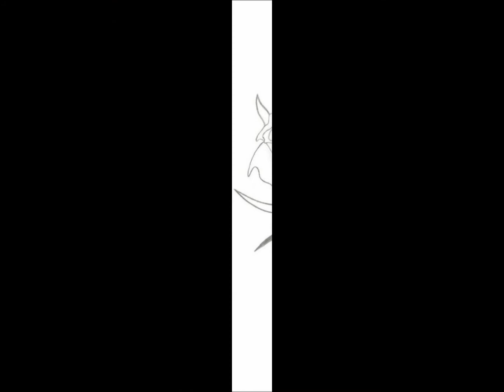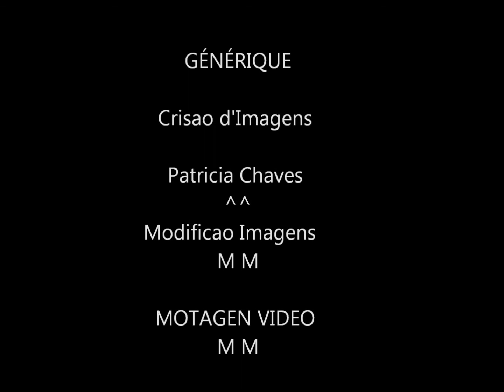ART M M ET PATRICIA FILM ^^. M M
Manuel Matias, M M … Qui est-ce?

Peintre d’art contemporain depuis son enfance, dessinant sur des feuilles de papier, ses rêves et ses mondes. Montrant ainsi la poésie de son âme et de son esprit. Depuis 2005, Manuel Matias (ART M M) développe son style et son art le plus constructif, ce qui nous fait voyager …
Il mélange l’art graphique avec l’art contemporain, variant selon différentes phases, telles que l’être humain ou même la nature elle-même. M M montre les différents arts de votre Univers …